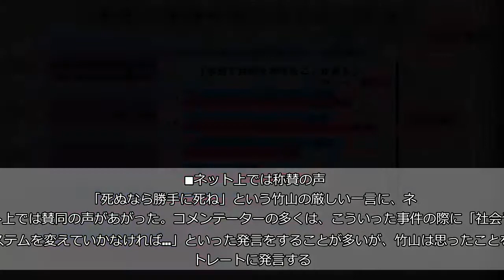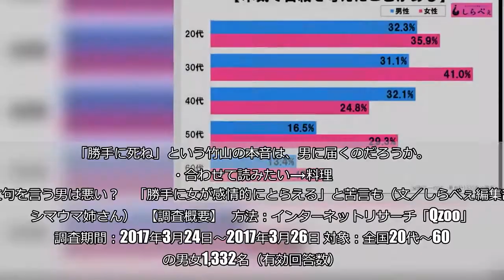カンニング竹山、新幹線無差別殺傷の男に怒り 「死ぬなら勝手に死ね」に称賛の声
（画像はカンニング竹山公式ツイッターのスクリーンショット） 9日、東海道新幹線「のぞみ」で刃物を持った無職の男（22）によって、男女3人が死傷される無差別殺傷事件が起こった。亡くなった男性（38）は男に馬乗りにされ、ナタで何度も切りつけられるなど、大変残酷なものだった。 後に男には自殺願望があったことが明らかになったが、このことについて11日放送の『ビビット』（TBS系）でお笑い芸人・カンニング竹山が発した一言が話題になっている。   ■自殺をほのめかすノート 番組では、男が中学生時代にいじめを受けていたことや、両親に刃物を向けた過去や、祖母との関係を紹介。さらに「冬の雪山での自殺」といった内容が記述されたノートが見つかるなど、自殺願望があったことも明かされた。 竹山は男について、幼い頃の教育関係がすごく影響していると持論を展開。実際、男は中学時代に両親と折り合いがつかず、姉だけが新品の水筒を買ってもらい、自分だけがお古をもらったことに激怒して刃物を向けている。 両親もその一件からか、男を「さん」付けで呼ぶようになり、中学卒業からは別々で暮らしていた。   ■「死ぬなら勝手に死ね」 堀尾正明アナは「（今回の事件を起こすような男が）生み出されないような社会にしなきゃなってつくづく思いますね」と持論を述べ、竹山にバトンを渡す。すると竹山は「VTR見ているだけでも、原因がそこにあると丸わかり」とコメント。 さらに「『死にたかった』みたいなこと言うけど、自殺の是非は別として、死ぬなら勝手に死ねバカヤロー」と、他人を巻き込む男へ非難の声を浴びせた。   ■ネット上では称賛の声 「死ぬなら勝手に死ね」という竹山の厳しい一言に、ネット上では賛同の声があがった。コメンテーターの多くは、こういった事件の際に「社会やシステムを変えていかなければ…」といった発言をすることが多いが、竹山は思ったことをストレートに発言する。 ある意味、コメンテーターらしくない発言が多くの人の心を掴んだのかもしれない。     ■本気で自殺を考えたことがある人は… しらべぇ編集部が全国1,332名に「自殺」について調査したところ、約3割が「本気で自殺を考えたことがある」と回答した。  男女・年代別で比較すると若い年代ほどその傾向が強く、男性の場合は20〜40代で3割、女性の場合は30代がもっとも多く4割にもおよんでいる。   自らの自殺願望や苛立ちのために、見ず知らずの他人を巻き込んだ卑劣な行為。「勝手に死ね」という竹山の本音は、男に届くのだろうか。 ・合わせて読みたい→料理に文句を言う男は悪い？　「勝手に女が感情的にとらえる」と苦言も（文／しらべぇ編集部・シマウマ姉さん）   【調査概要】   方法：インターネットリサーチ「Qzoo」   調査期間：2017年3月24日～2017年3月26日 対象：全国20代～60代の男女1,332名（有効回答数）